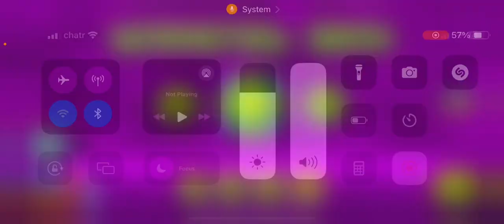Dash (Difficulty Insane) all coins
This is the newest level that Roptop made so I hope you enjoy this video